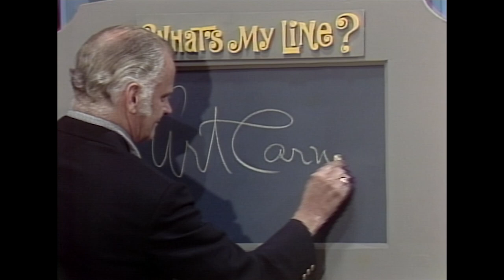What's My Line | Soupy Sales Guesses the Mystery Guest | BUZZR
Hollywood legend Art Carney joins the game!